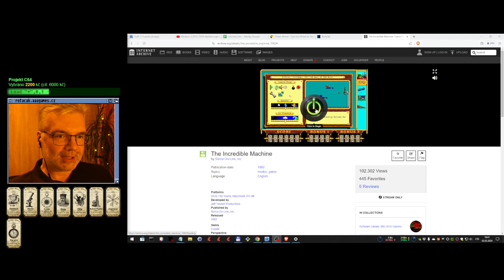🙂 The Incredible Machine (PC)